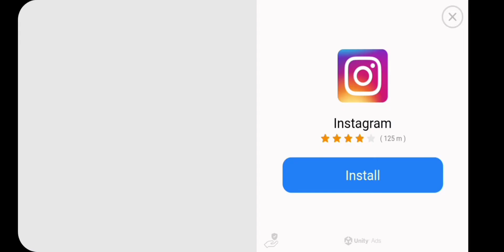Granny chapter 2 fun gameplay in tamil in Badri gaming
hi guys